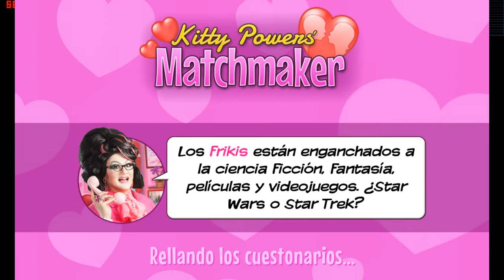Kitty Powers Matchmaker gameplay en español (es hora de ser cupido)